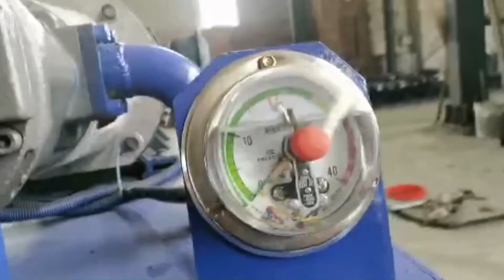Pollachi Coconut Fiber Baling Machines What Is Fiber Packing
1.Fully automatic waste cardboard box/OCC/ONP baling press machine,
2.Vertical carton box baling machine, plastic pet bottles compress machine.
3.Metal scrap baling press machine, steel wire compress baler machine.
4.Aluminum chips/shavings briquetting press machine, copper turnings/swarfs briquetting press machine.
5.Wood shavings bagging press baler machine, silage bagging baling machine.
6.Wiping rags bagging press baler machine, waste clothes/second hand clothing/old clothes baling machine.
7.Plastic lumps/pipes shredder machine, plastic scrap blue shredder machine.
8.Metal scrap shredder machine, double shaft shredder machine, wood pallet shredder machine.
9.Plastic lumps granulator machine, plastic barrels crusher machine.
10.Hydraulic shear machine for heavy metal scrap, copper cable wire shear machine.